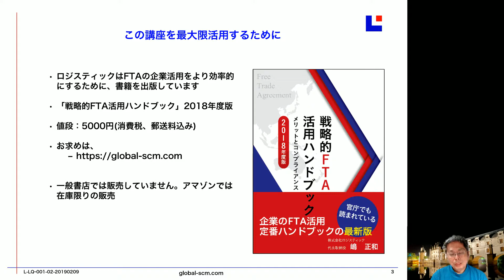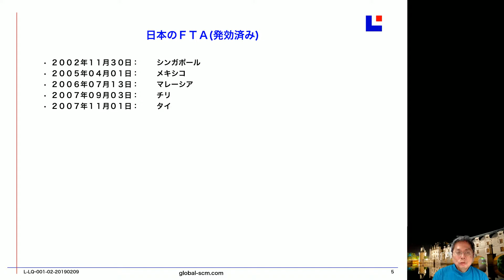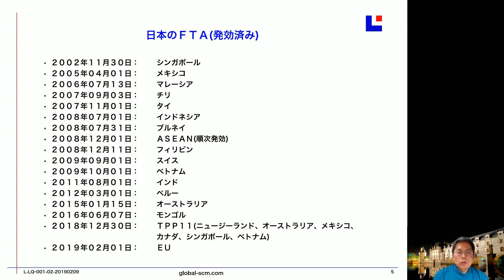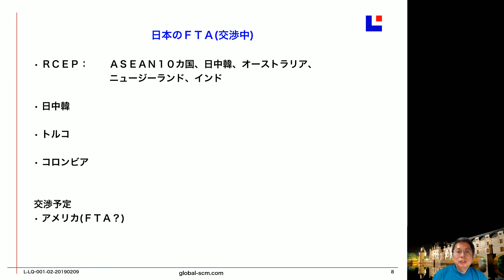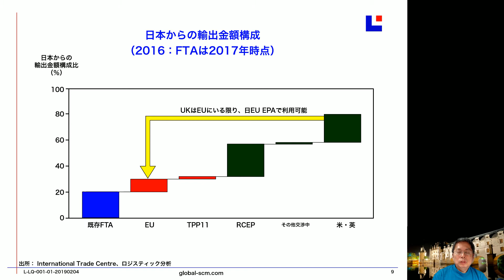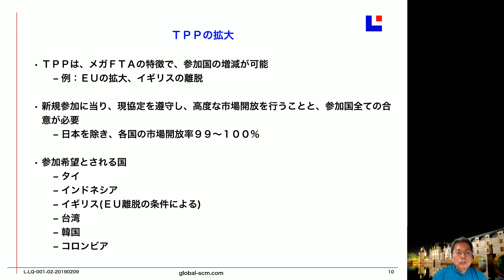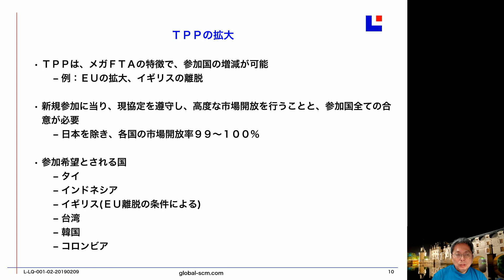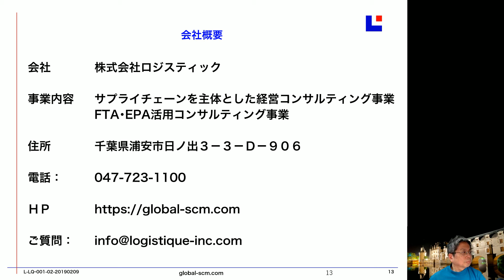FTA活用講座：基礎編 1-4 日本のFTA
FTAの活用講座　基礎編です。
1-4　 日本のFTA

日本が締結してきたFTA、交渉中のFTA、交渉が中断したFTAについて説明していきます。
また、拡大が予定されるTPPへの参加希望国に関してもお話しします。